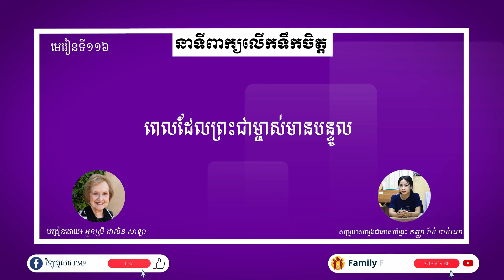មេរៀនទី ១១៦ "ពេលដែលព្រះជាម្ចាស់មានបន្ទូល" Encouraging Words Lesson 116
នាទីពាក្យលើកទឹកចិត្ត
មេរៀនទី ១១៦ "ពេលដែលព្រះជាម្ចាស់មានបន្ទូល"
Encouraging Words Lesson  116